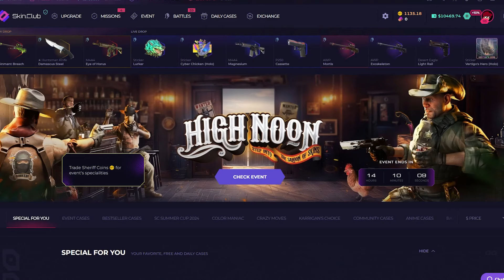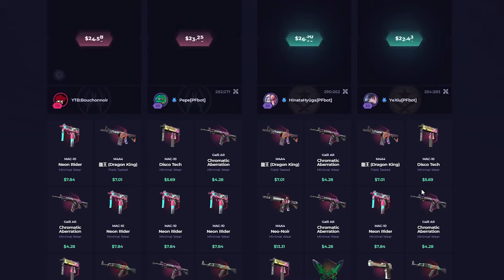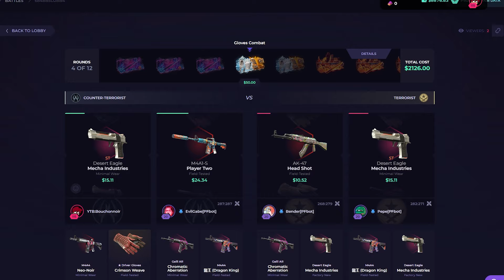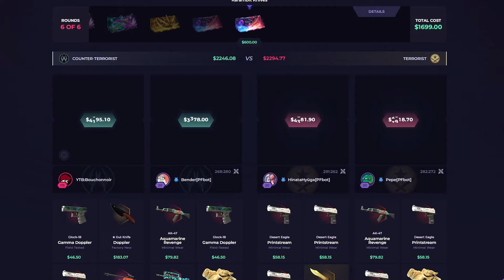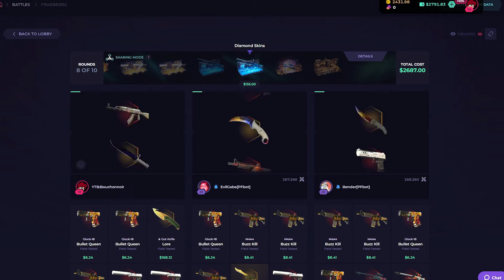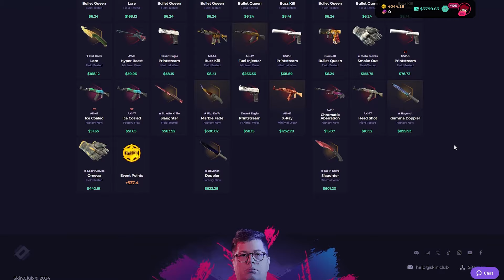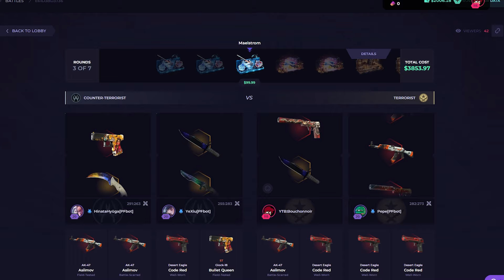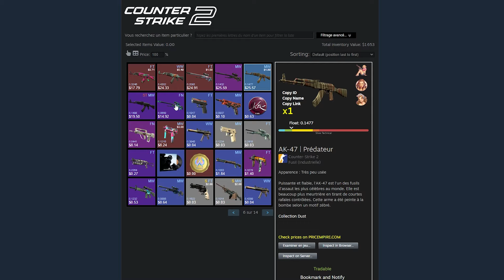MY SUBSCRIBERS SPEND MY BALANCE ON SKINCLUB!! (NEW SERIES?)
You must be of legal age to play on SkinClub, Play only what you can afford to loose.
• Editor : @Dzudista
• Thumbnail : @Antic